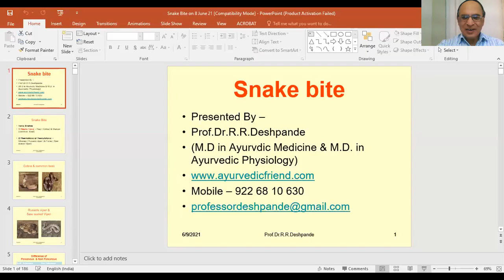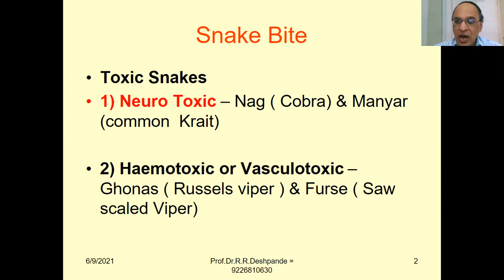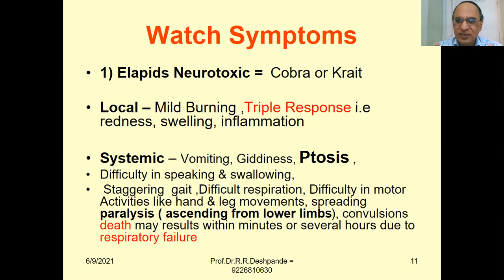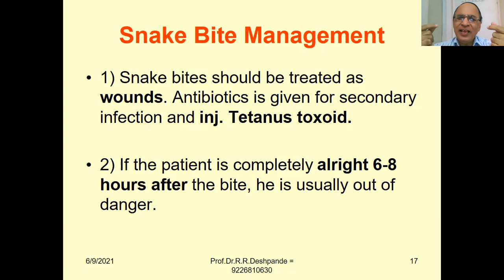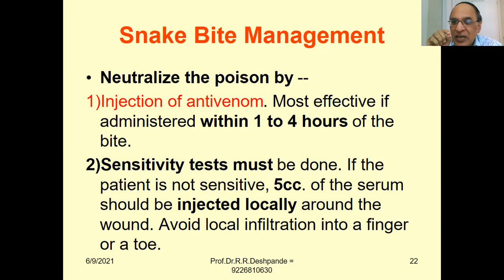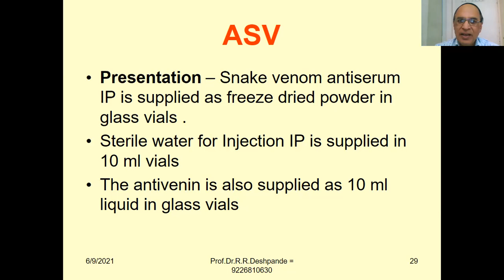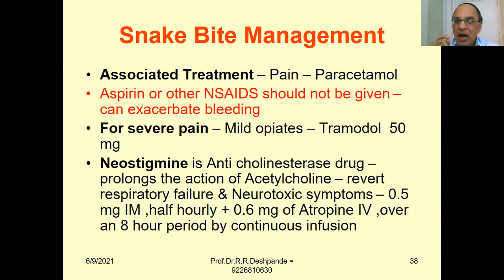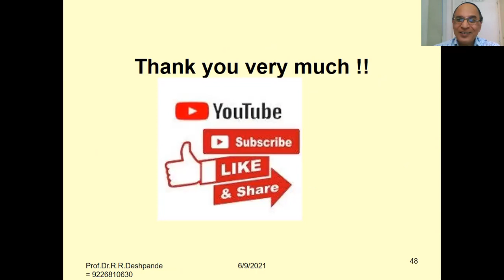Snake Bite Treatment l Symptoms l Poisonous & Non poisonous snakes l Snake Antivenom injection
@ Ayurveda Academy
Detail about Snake bite Symptoms & Treatment
Very useful video for 3rd  BAMS Teachers & students
If you want paid ppt of this video – What’s app = 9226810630